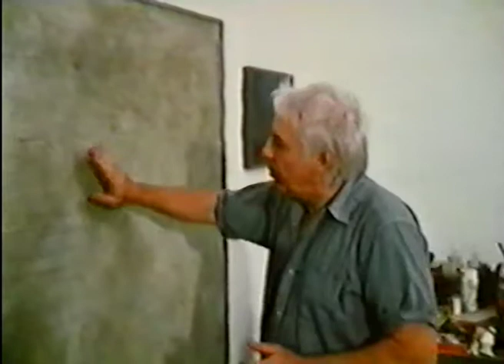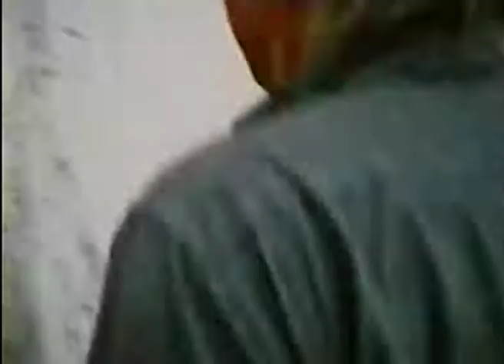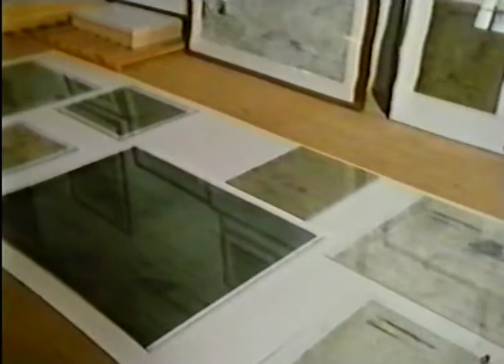Karl Fred Dahmen "Von Träumen leben"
Der Film von Dr. Hans Sirks Lampe aus dem Bayrischen Rundfunk von 1980 zeigt Dahmen mit Studenten seiner Klasse an der Kunstakademie München